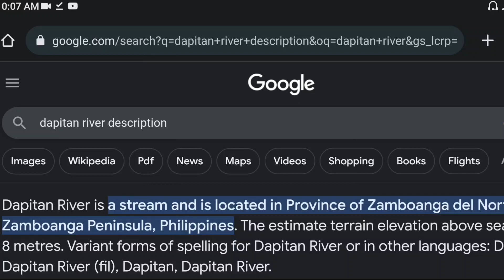Ang mala AMAZON RIVER ng Zamboanga del Norte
Ang isa sa pinaka mataas na ilog sa aming probinsya, nanggagaling pa ito sa kabilang probinsya ng Misamis Occidental